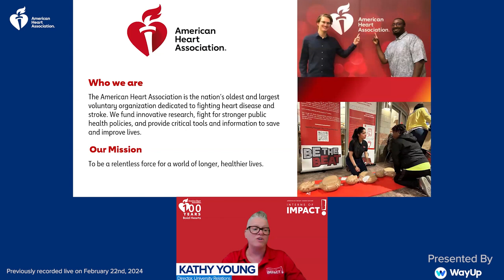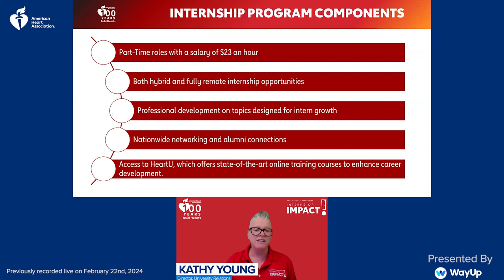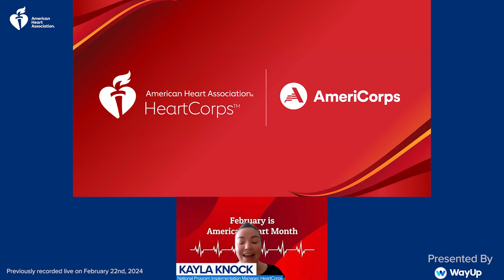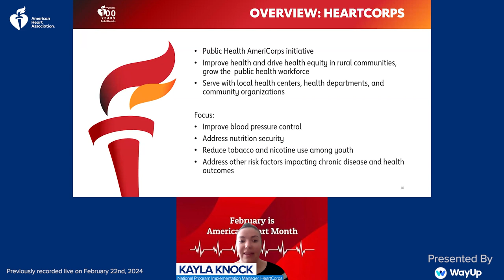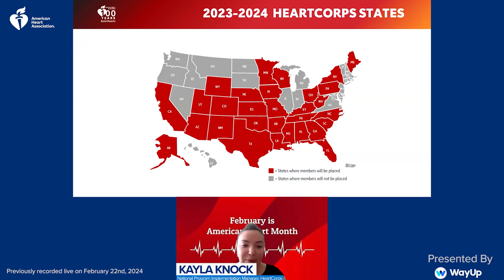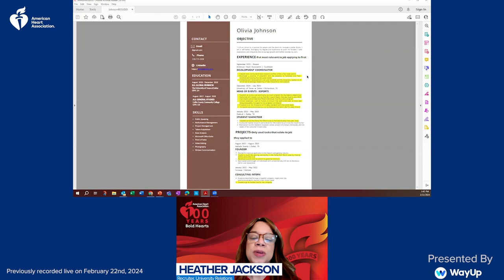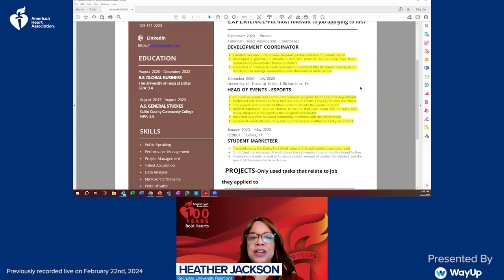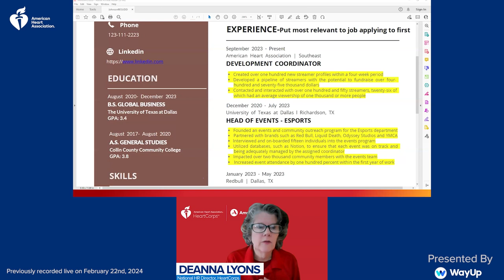Build Your Career While Building Your Community with American Heart Association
If you’re interested in learning more about American Heart Association and their early career programs, click here!